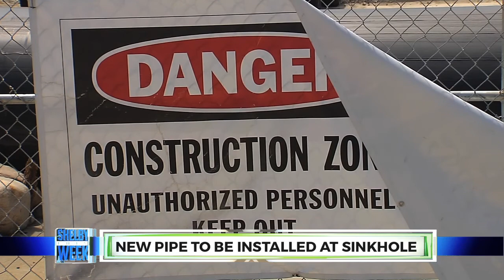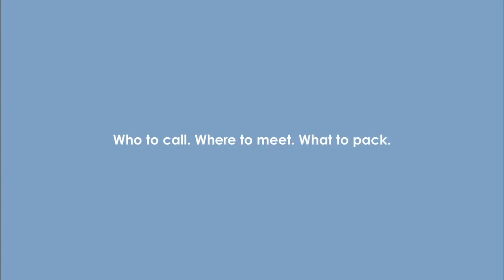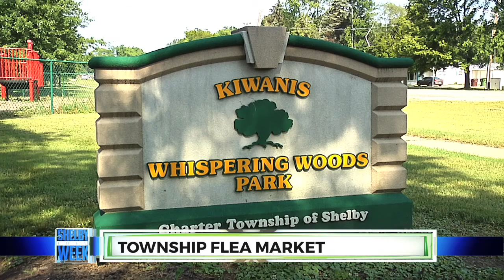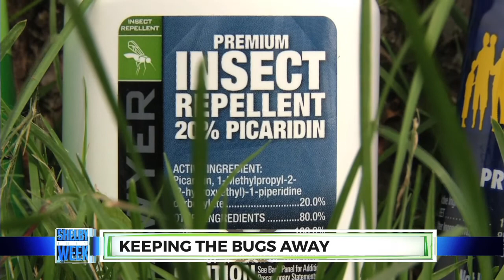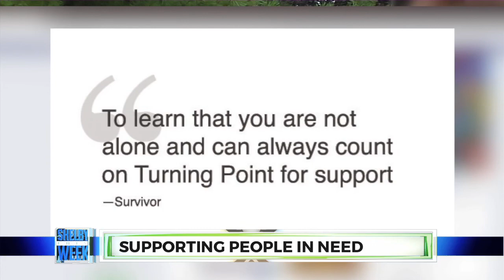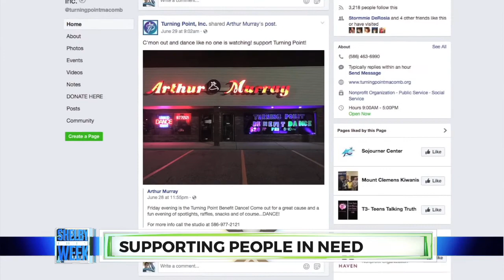Shelby This Week 7.11.2017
On this edition of 'Shelby This Week'... We break down why a home explosion in the township led to an evacuation of Planet Fitness, the Shelby Township Police Department unveil a new look, an update on the sinkhole, and a road closure you need to know about.